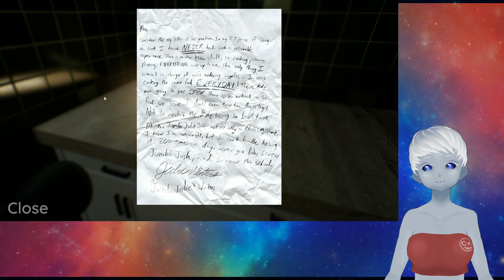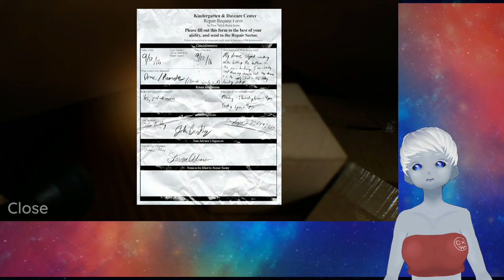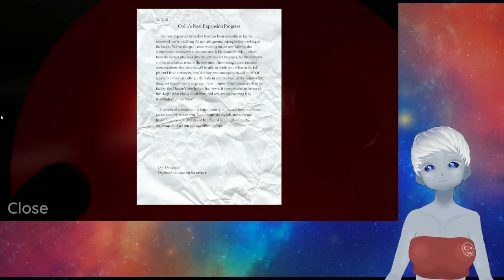Garten of Banban in Gruselig // Reincarnated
Nach dem wir garten of Banban auf Twitch gespielt hatten, werden wir uns jetzt eine gruseligere variante ansehen.
UniqueGeese hat sich durch Garten of Banban inspiriert lassen und hat dem erste Kapitel ein neues Horror design verpasst.